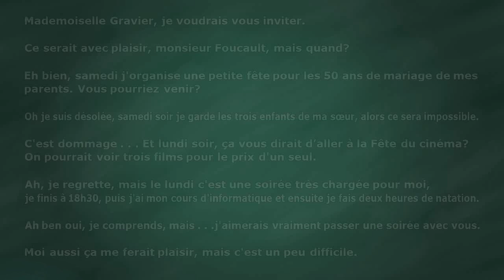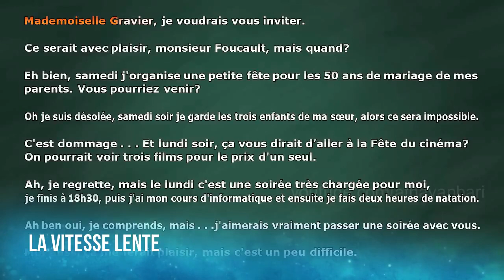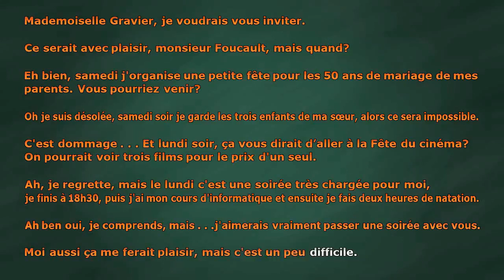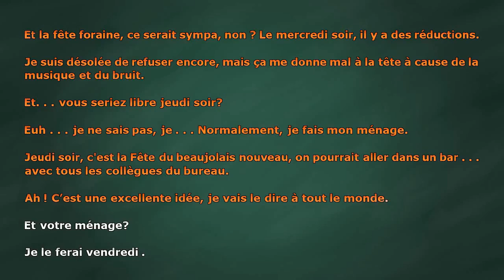Dialogues en français 031 - Intermédiaire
Learn french with dialogues

learn french conversation, french pronunciation,learn french for kids learn french phrases, تعلم المحادثة الفرنسية
belajar percakapan perancis, узнать французский разговор, aprender la conversación en francés